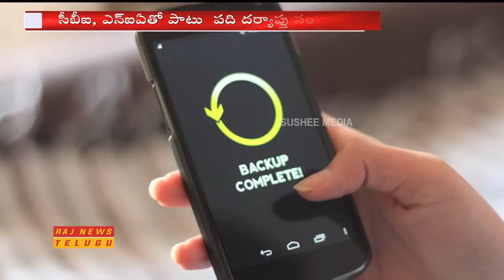Google, Facebook, WhatsApp Not Ready to accept Modi Govt’s Plan to Share User Data || Raj News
New Delhi: Internet majors like Google and Facebook may not agree to give the government full information about what users do on social media platforms, sources have told ThePrint.

A series of meetings meeting between the ministry of electronics and information technology (MeitY), the Securities and Exchange Board of India (SEBI), platforms like Google, Facebook,WhatsApp, Amazon, Yahoo, Twitter, ShareChat, and tech company lobby groups like The Internet Service Providers Association of India and the Internet and Mobile Association of India, has ended inconclusively.